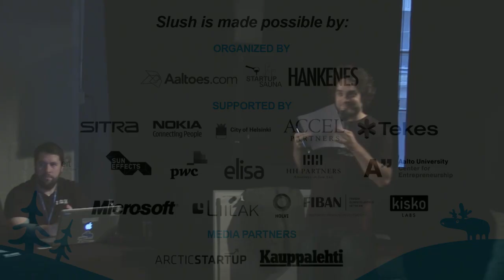Slush 2011 - Slush 100 Pitches - collapick